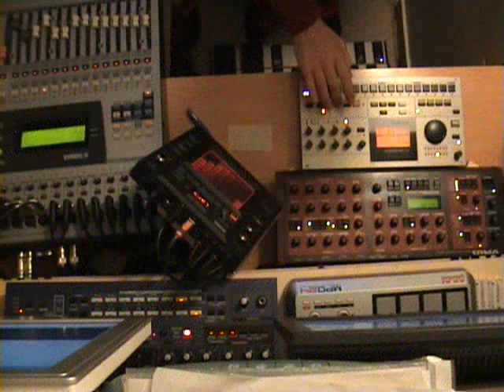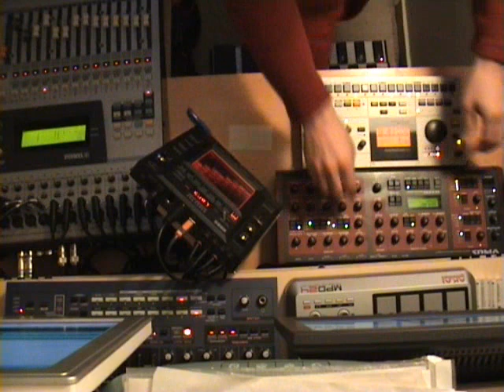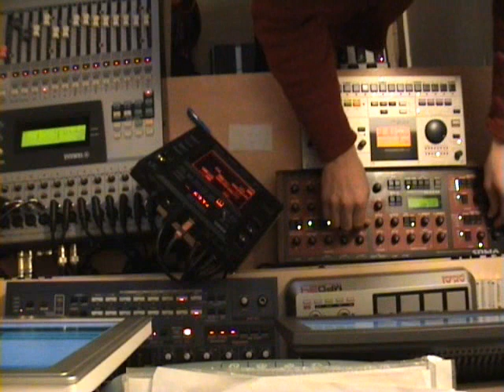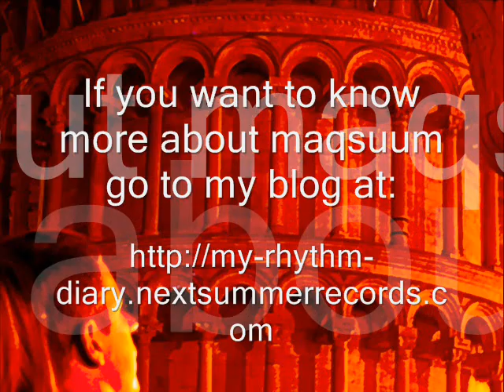How to maqsuum implementation to 4 to floor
This is tutorial track how to implement the maqsuum rhythm structure to the four to the floor rhythm.
for more details go to my blog MY DIARY OF RHYTHM